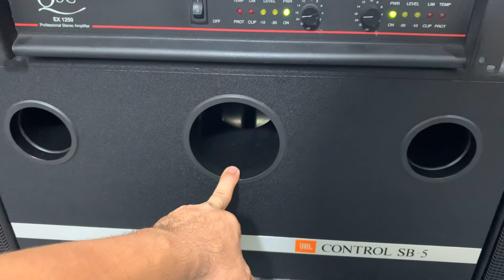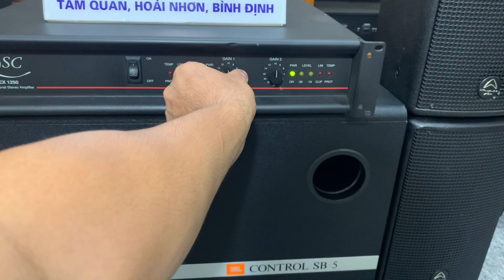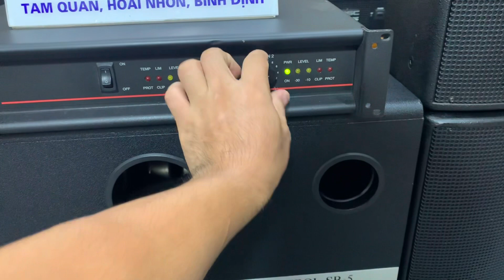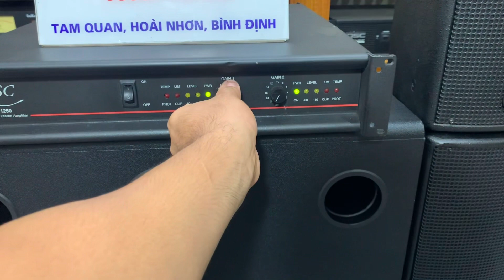Combo karaoke nghe nhạc gia đình Sup JBL control SB5, loa Wharfadale pro CTS 50, power Qsc ex 1250👍